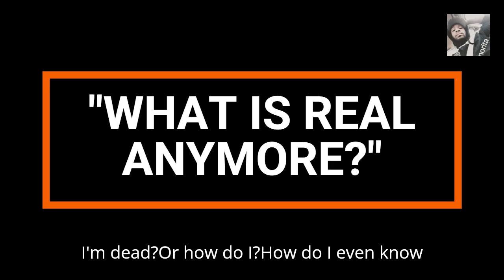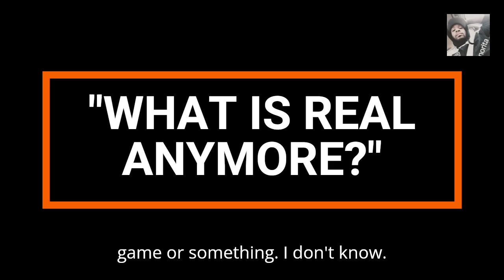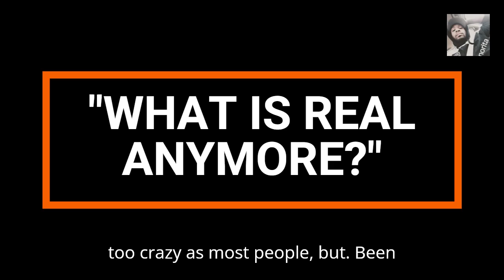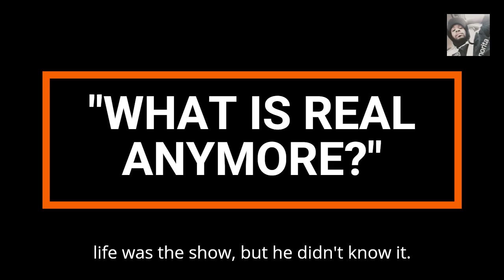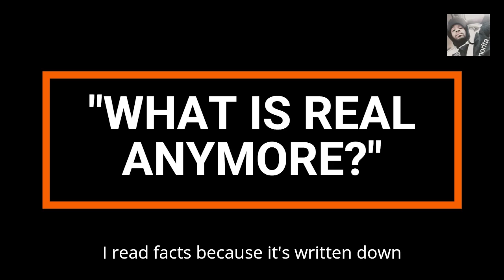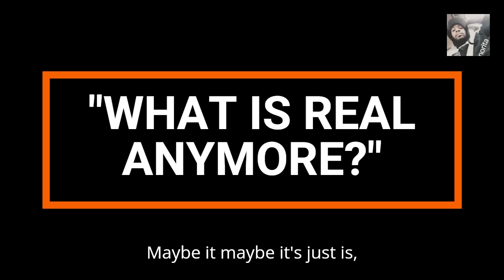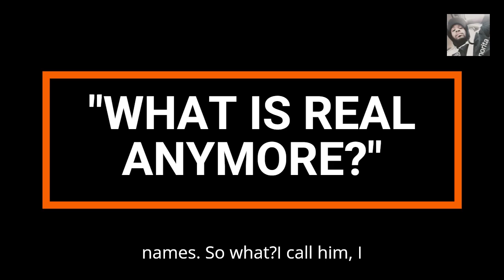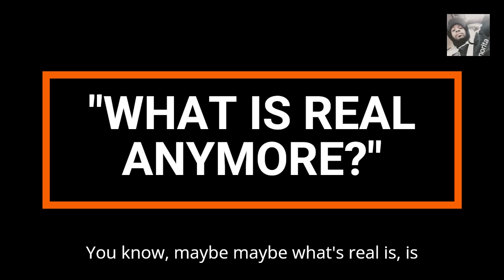WHAT IS REAL ANYMORE? voice recording